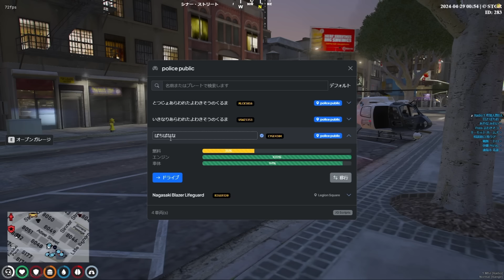【ストグラ】よわきそうの昇進試験内容とは？！【GTA5】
前回の動画で
引退しようとしたのですが、
まだまだがんばろうなよわき

これで引退します。